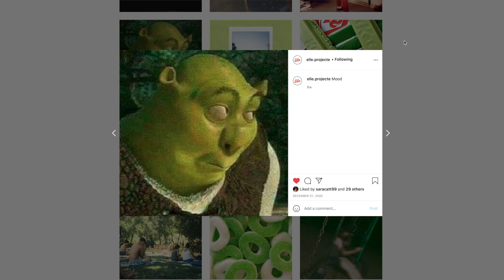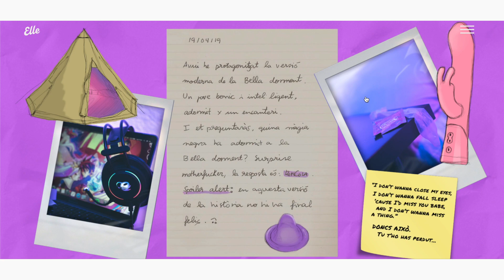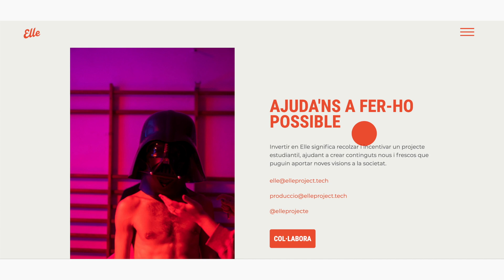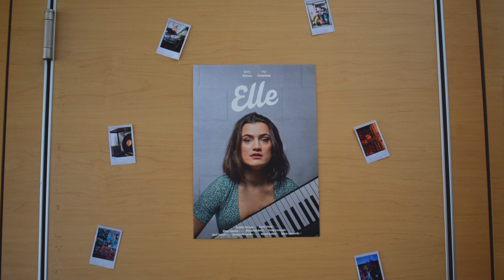"ELLE" Presentació plataformes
Elle és un projecte transmèdia fonamentat en un curtmetratge en clau de comèdia que mostra una anècdota del personatge principal, homònim al projecte.